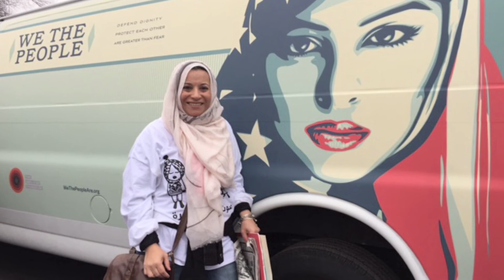2017 Impact Awards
The Impact Awards, a signature event at Chicago Foundation for Women, honors individuals who improve the lives of women and girls in our region. In 2017, CFW honored Esther Saks, Sophia Byrd, Natalie Braye, Eva Lewis, Maxine Wint, Anne Ladky, Janice Rodgers and Itedal Shalabi.